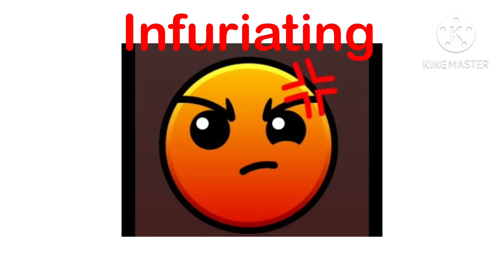GD Picture Of Fire In The Hole